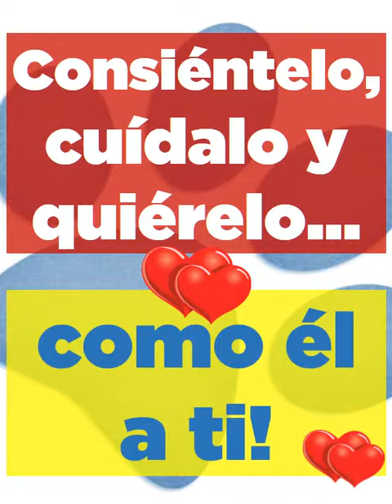Estética Canina Profesional - TopDog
Consiéntelo, cuídalo y quiérelo, como él a ti!